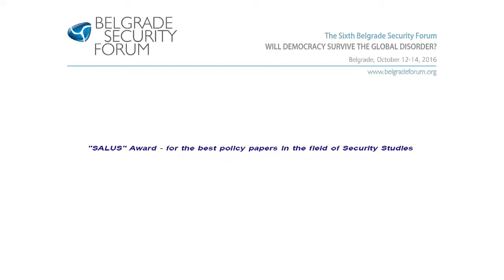"SALUS" Award - for the best policy papers in the field of Security Studies